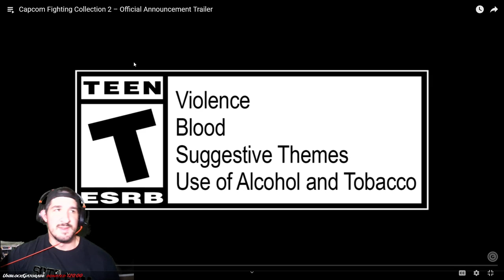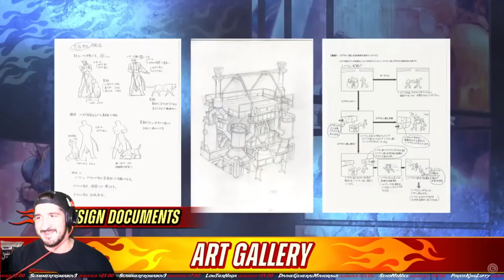Ninja's Epic Reaction to Capcom Fighting Collection 2 Trailer!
Ninja Reacts to Capcom Fighting Collection 2 Announcement Trailer